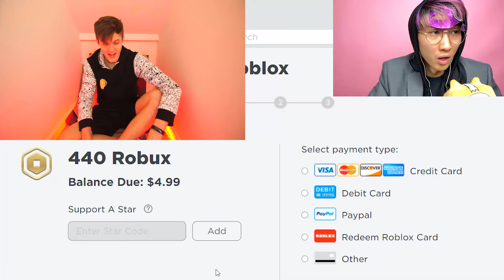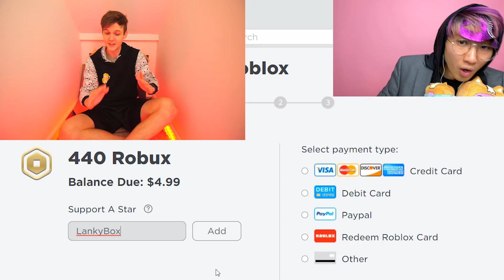LankyBox CAUGHT FOREVER In HACKERS ROOM In Roblox ADOPT ME!? (SHOCKING ENDING!)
LankyBox gets CAUGHT FOREVER In HACKERS ROOM while playing Roblox Adopt Me and beats an Escape Room Challenge in the new Adopt Me Update!

LankyBox World!